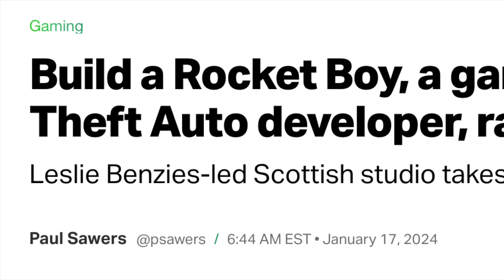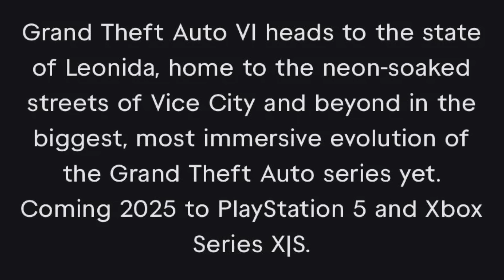GTA 6...NEW Trailer! Strange Lawsuit, Rockstar Games Rival Gets HUGE Boost & MORE! (GTA VI)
In today’s Grand Theft Auto 6 video – GTA 6...NEW Trailer! Strange Lawsuit, Rockstar Games Rival Gets HUGE Boost & MORE! (GTA VI)